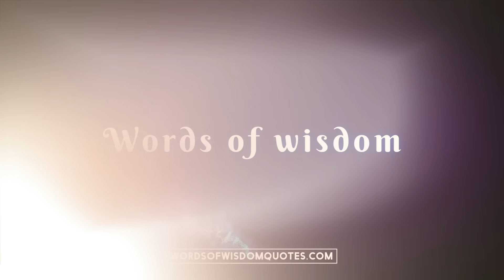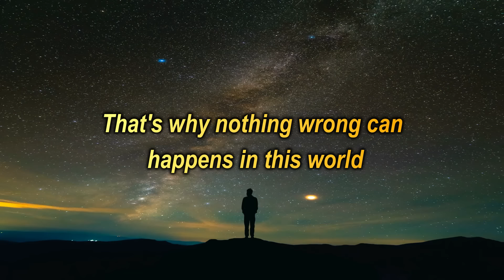NO ONE CAN HURT YOU AFTER THIS | AND YOU WILL KEEP CALM ALWAYS | BUDDHIST STORY | MOTIVATIONAL STORY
Short motivational story about all is well in life. when you will come to know that everything is happening for your good then you will keep calm in every situation and no one can hurt you. Whenever you feel down in life just listen to this ancient story and you will feel good after this. this story will give you patience to face hard times in your life. Thanks.